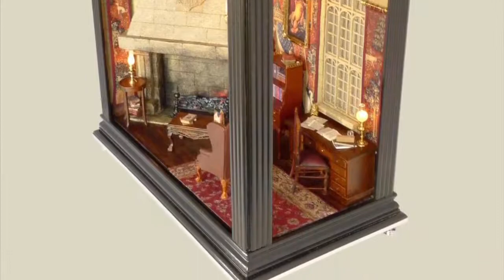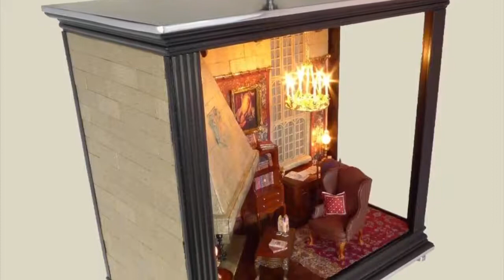The Common Room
Inspired by Harry Potter Gryffindor Common Room